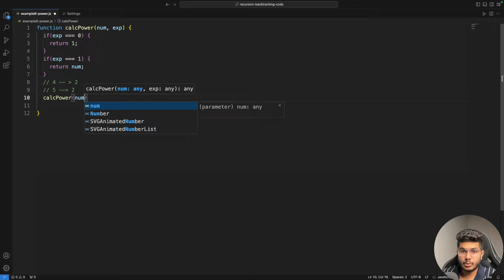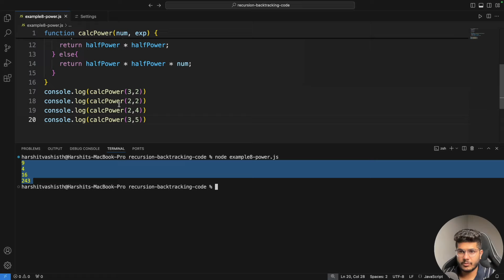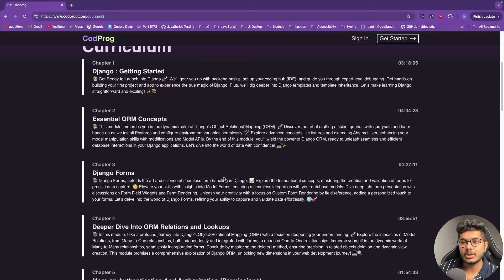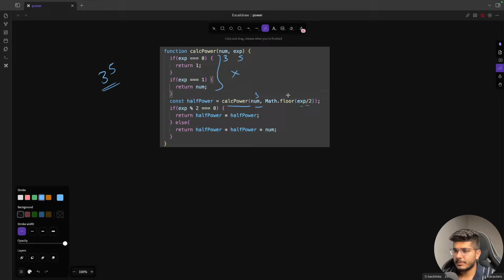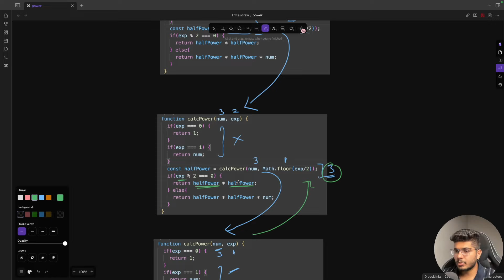Lecture 08 | Calculate Power | DSA | Recursion and Backtracking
Lecture 08 | Calculate Power | DSA | Recursion and Backtracking (Data Structure and Algorithm Course)
for react and django course
HARSHITYT10 (If you live in India)
HARSHITYTW10 (if you live outside India)